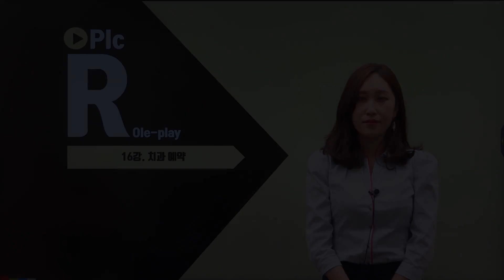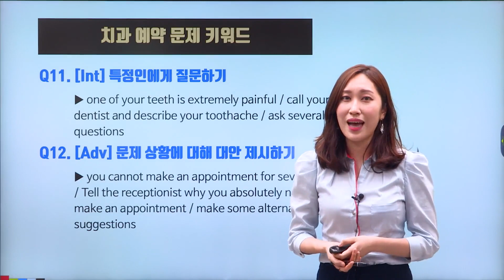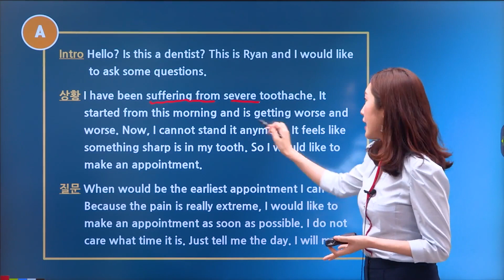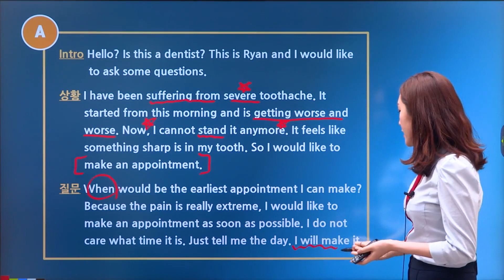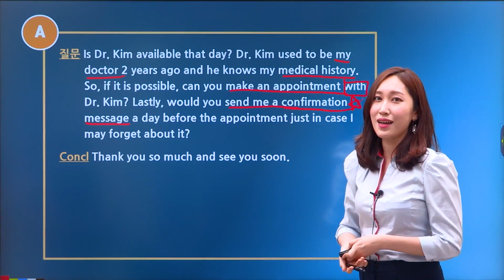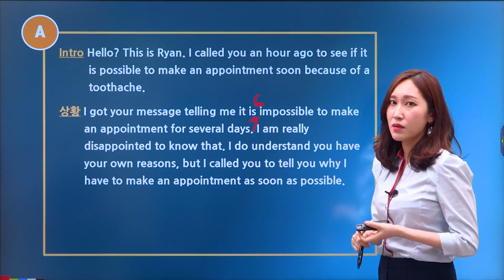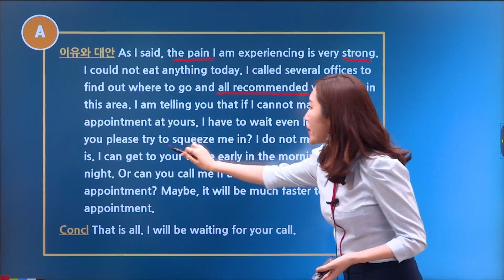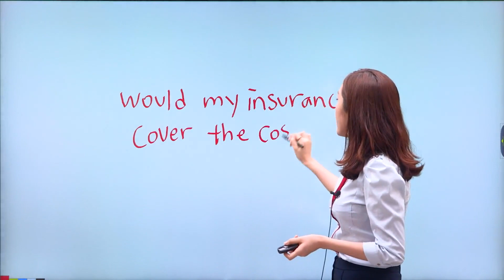[오픽추천] 씨리얼 오픽 롤플레이 STEP 2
▣ 학습 난이도
초중고급

▣ 01. 씨리얼 오픽 롤플레이 BEST 30

▣ 02. 최근 2년간 최다 출제된 롤플레이 30개 수록
자주 출제되는 문제들을 중심으로 롤플레이를 대비해야 합니다.

▣ 03. 롤플레이 문제의 난이도는 1~2위
난이도 3~4에서는 첫째로, 난이도 5~6에서는 둘째로 난이도가 높은 문제가 바로 롤플레이 입니다.

▣ 04. 롤플레이 3콤보 문제는 항상 11~13번에서 출제
난이도 3~4에서는 가장 높은 난이도 문제가 롤플레이 문제입니다.

▣ 수강대상
- opic 롤플레이 학습이 필요한 수험생